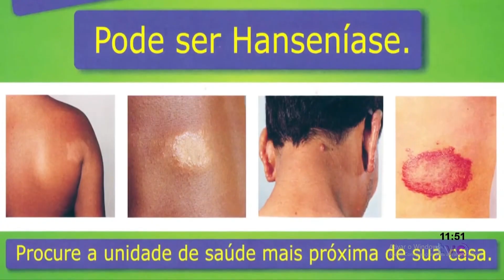PARACATU PARTICIPA DO INQUÉRITO NACIONAL DE INCAPACIDADES CAUSADAS PELA HANSENÍASE